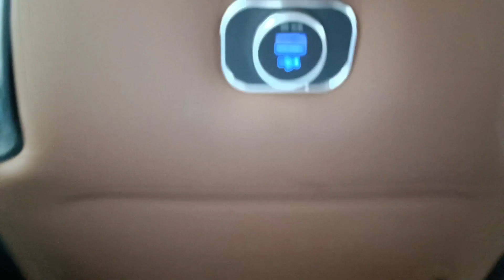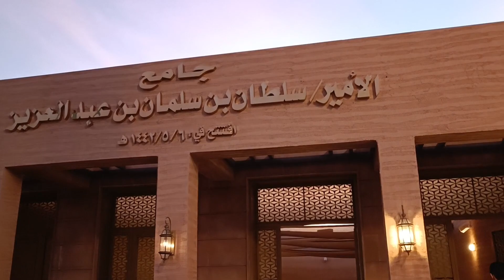GOING TO MAKKAH FROM MADINAH 🕋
Alhumdulilah another video from the Umrah series. in this video we went from Madinah to Makkah.